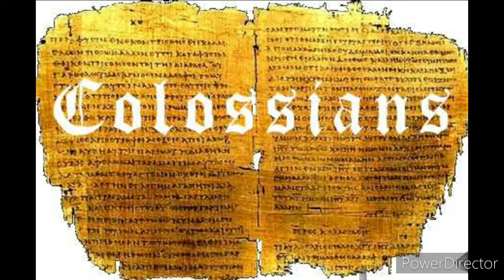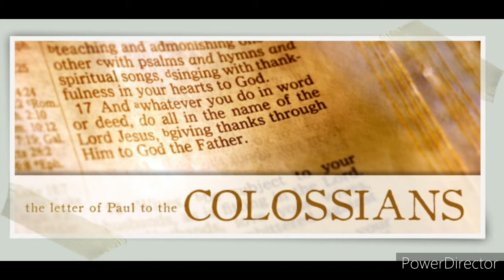Colossians Chapter 1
read from the Gideon's Bible
I read and recorded the Chapter